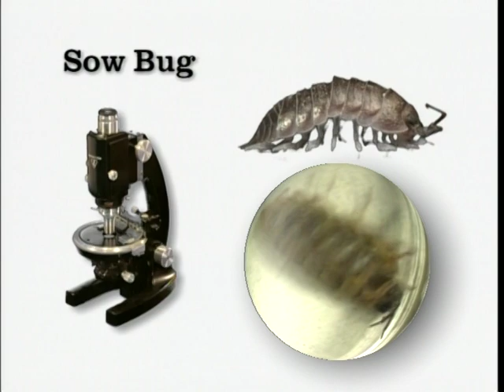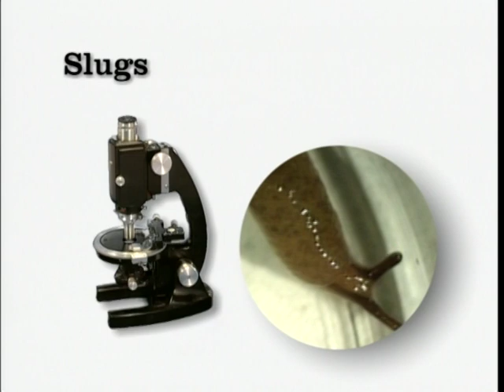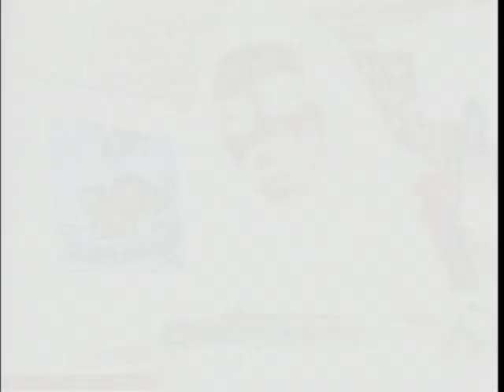Break It Down: The Compost Connection Part 1 of 2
Break It Down: The Compost Connection Part 1 of 2 - Composting can save landfill space and help you create rich fertilizer for your garden.